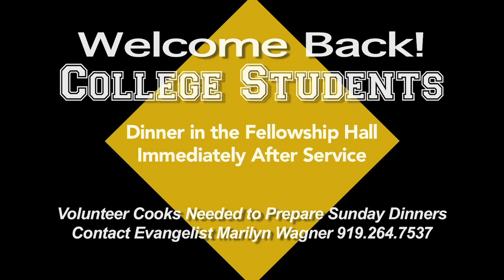Weekly Announcements 10-4-15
"God First" - Upper Room Sanctuary Choir
"Uptempo Corporate Electronica" - Audio Blocks License

William Murphy Tracks: "Let It Rise" & "It's Working" are both used to promote his upcoming event at the church.